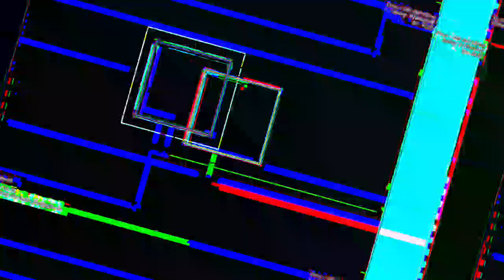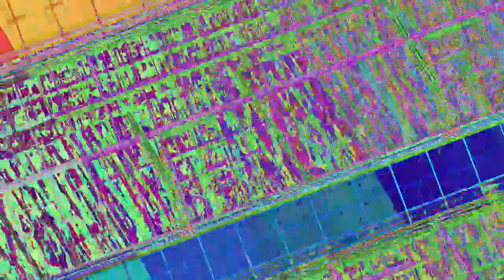[EPILEPSY WARNING] Movie 23 04 26 09h55m53s